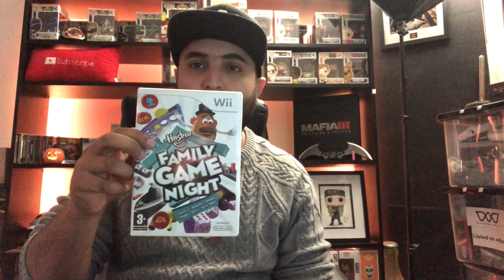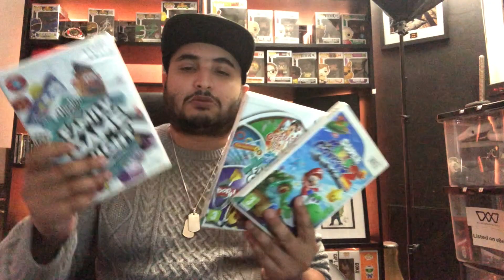Where to source products from to sell on eBay in 2020?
In this video I talk about where I have picked up products from to sell on ebay.

We are hunting for all things geeky, whether they join my personal collection or get listed on eBay!

Want to buy something in my collection?

If its not listed and you're still after it drop me DM on Instagram

Intro Graphics bought to life by Craig O'Brien, Check out his Instagram Profile

Intro Music composed by Ant Marples, Check out his Sound Cloud